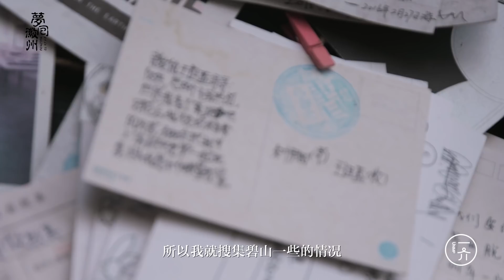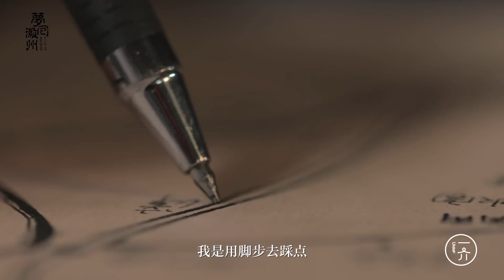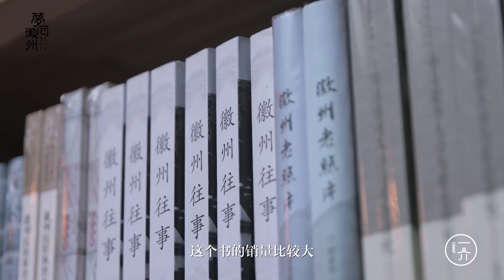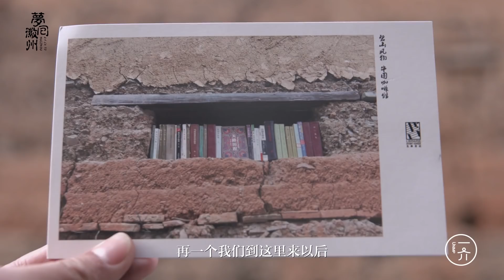【原创】岁月沧桑 碧山书局 - 隐匿在徽州古村落的中国最美书店 先锋书店的第八家分店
碧山书局，隐匿在碧山村的一座老祠堂里，名曰：“启泰堂”。古老的徽派建筑彰显着此处岁月的沧桑，美国CNN曾经用“中国最美书店”来形容南京先锋书店，而黟县的碧山书局则是先锋书店的第八家分店。
【一介视频】原创系列 未经许可 不得转载